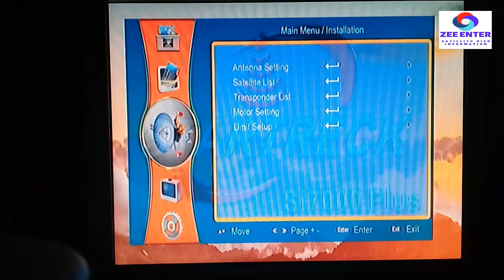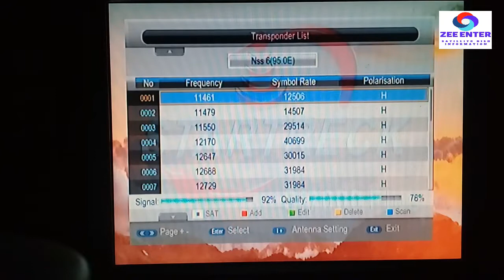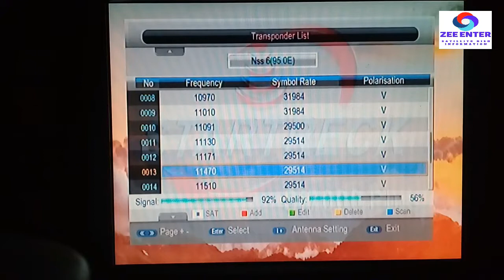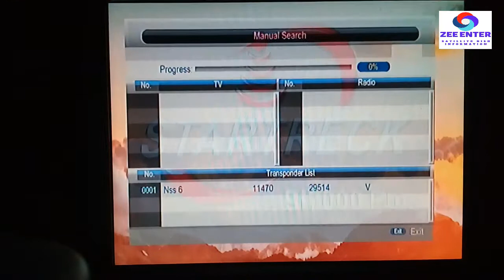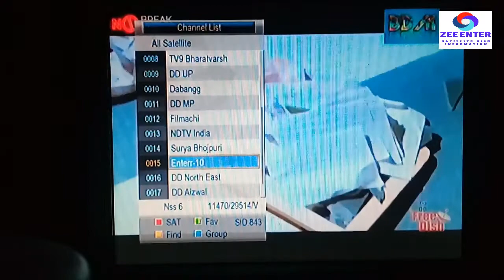How To Add Frequency In Sim Receiver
how to add strong tp in china reciver
how to add tp in china reciver
 how to add new tp in satellite receiver
 how to add satellite in dd free dish
how to add new tp
 how to add 1 bay 1 tp
Tp add in satellite receiver
 how to add channel frequency add option.
How to add new satellite or new tp in dd free dish mpeg-4 set top box.
Hd digital satellite receiver add new tp and new satellite.